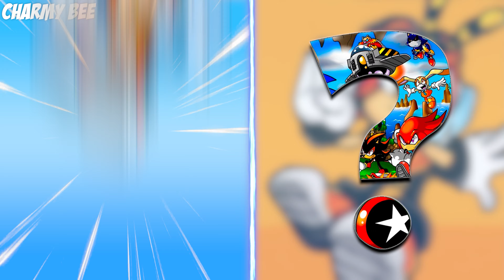SONIC the Hedgehog ALL CHARACTERS in REAL LIFE 2023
This video was made using the midjourney neural network and belongs entirely to the Cartoon Blend channel. I shoot a video with different characters, cross two pictures and get the result that is generated on request.

*All videos on this channel are created by me Cartoon Blend!

🦔 Hi, it's Cartoon Blend!

When creating these videos, I use images that I create myself. I generate images using midjourney - this is an open access neural network. I edit them using Adobe Premiere Pro and Photoshop. It takes about 7|8 hours to create these videos, so my viewers could enjoy looking at different variations of popular characters.

🦔 The audio and video sources in this video were created in such a way that the viewer hears and sees the new UNIQUE content. And I take music from open sources that do not violate copyright!

🦔 If something did not suit you in my content, write to me by mail, and do not throw a complaint! Thank you!